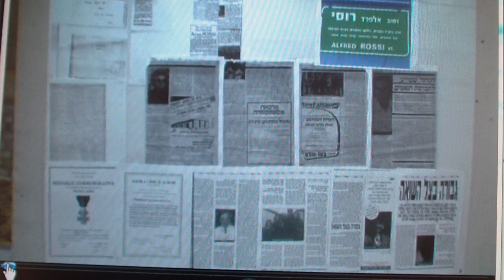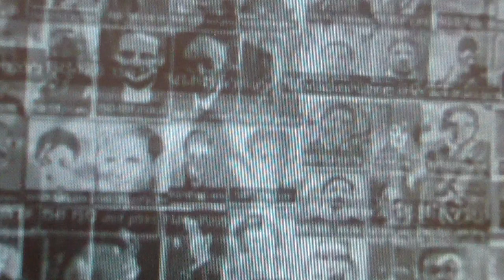מתשואה לתקומה -יהדות תוניסיה תחת כיבוש של הנאצים -תערוכה ב יל לבנים באר שבעHDV 0056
בערב ההנצחה על הכיבוש הנאצי, התקיימה תערוכה עם תמונות שהופצו לאחר 70 שנה מהארכיב הגרמני.

לטעונים שלא היה טלאי צהוב בתוניס הינה ההוכחה.
גיע זמן שמדינת ישראל תעשה סוף להפליה בין האחים הניצולים , קופחו משום שעלו לישראל רק לאחר 1953, מה הקשר לחווית הכיבוש לבין שנת העלייה

 ממש מגוחך ואף מעליב !!